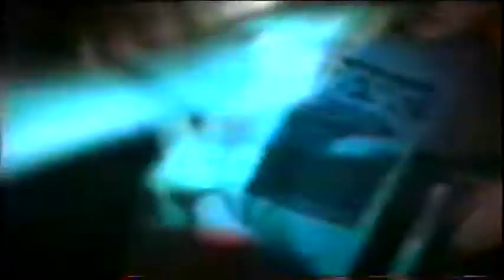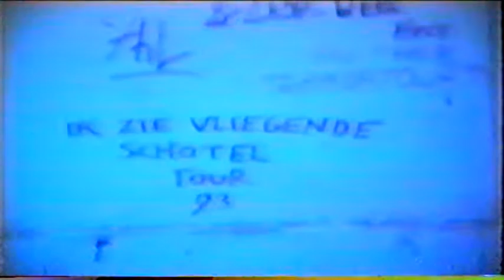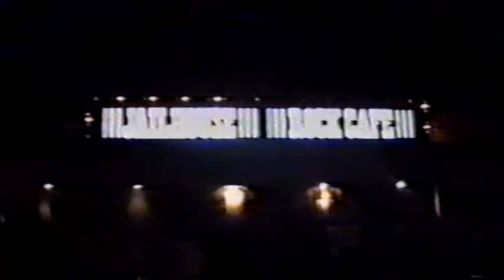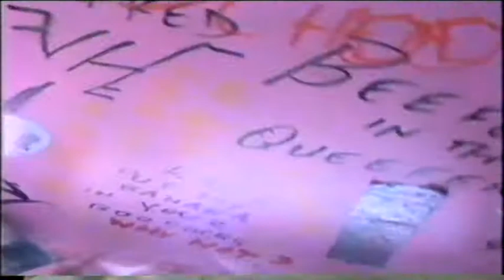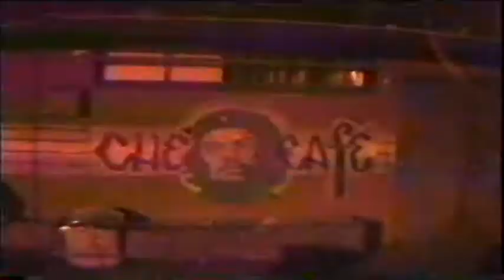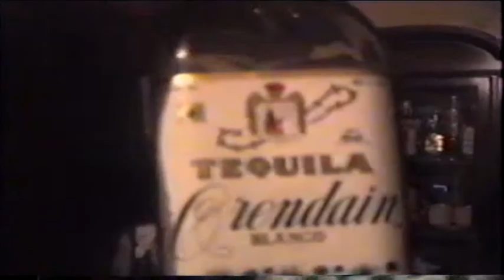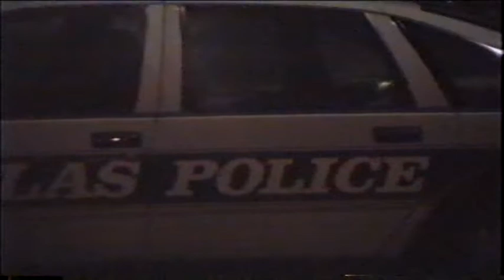Fleas And Lice - A Bad Example Of The Rotten Generation DVD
Fleas And Lice - A Bad Example Of The Rotten Generation DVD 2000